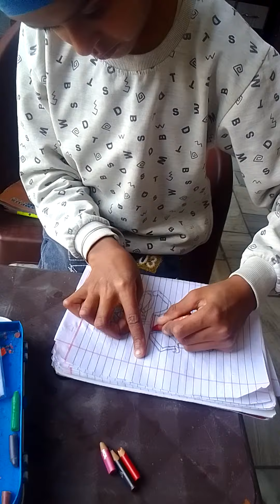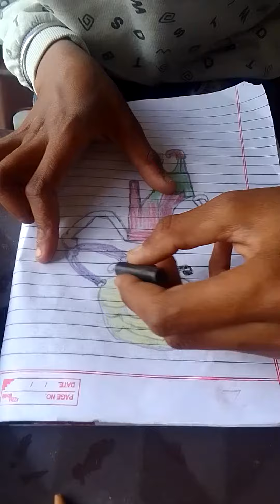drawing by Bhangra sardar